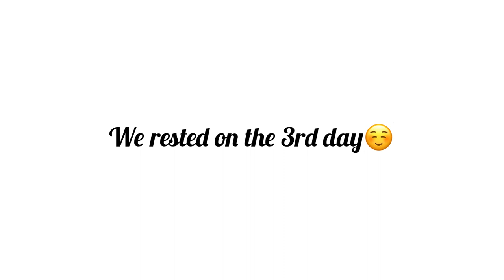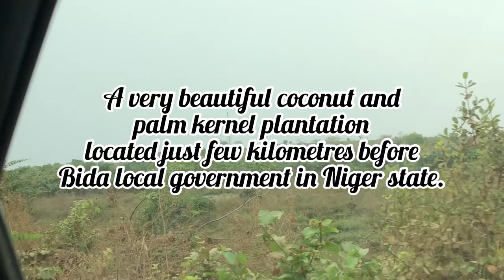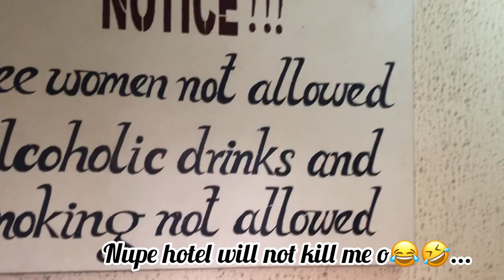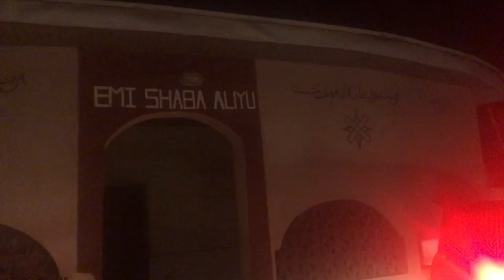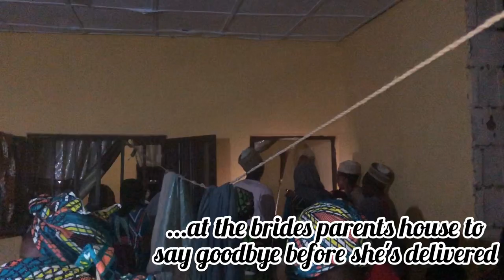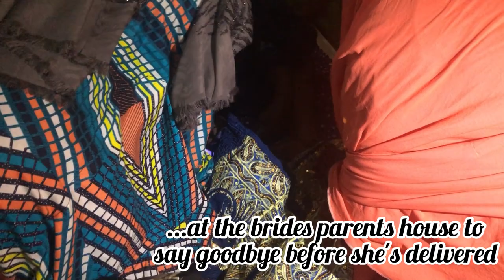Maryam's Wedding Vlog | My Fav girl's Wedding | Nupe Wedding | Minna/Bida Experience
Hello😃!

This is my friend's wedding vlog and my travel experience from Abuja to Minna and Bida in Niger state, Nigeria.